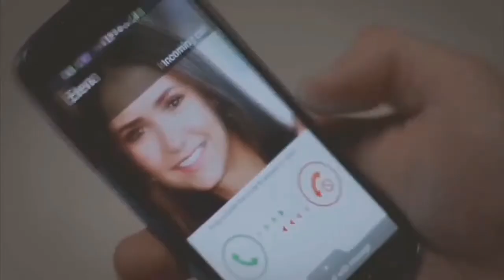Top 5 Fight Scenes in Tv shows or Tv movies 🎥🍿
1. Amazing Spider man 1
2. Vampire diaries
3. Cobra Kai
4. Cobra Kai